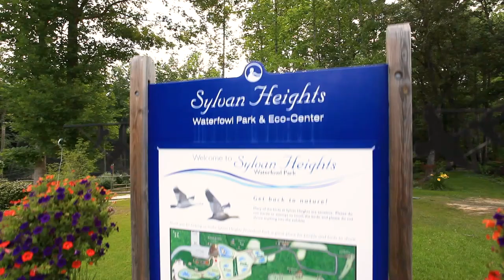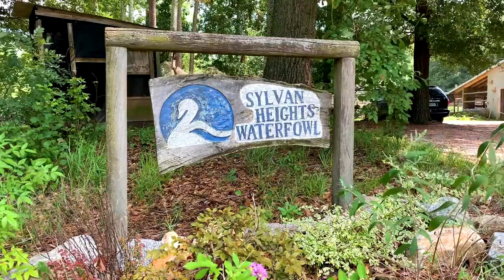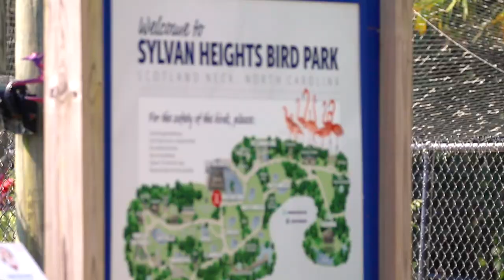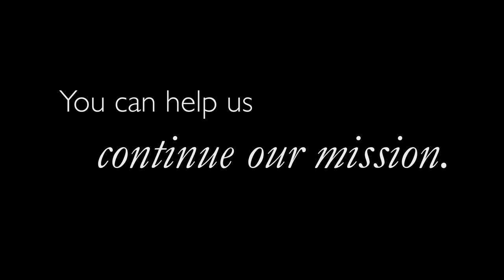Sylvan Heights Bird Park